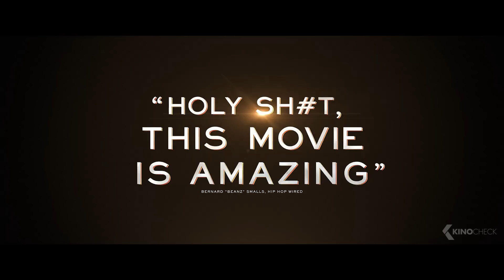Transformers 7: Rise of the Beasts Final Trailer (2023)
The origin story for Optimus Prime and how he became the leader of the Autobots, and introduces the Maximals, the Predacons, and the Terrorcons.

Transformers: Rise of the Beasts (2023) is the new action movie starring Anthony Ramos, Dominique Fishback and Tobe Nwigwe.